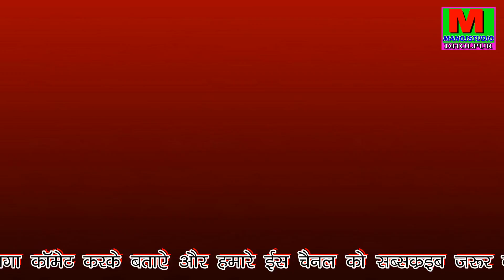Rasiya//गुर्जर के छोरा मत ज्यो मोकुं भुल//Gajendra Gurjar Khelyo Pyar Ko Phole Gurjar Ke Chora 2021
Albume :- Rajsthani
 Gurjar Rasiya .

Titel Khelyo Pyar Ko Phole Gurjar Ke Chora Mat Jayo Bul

Singer Gajendra Gurjar

Audio :-  Manoj Studio Dholpur

Muisc By :- Niketan

Audio Record Manoj Studio Dholpur

Video By :- Manoj  Studio Dholpur

Camera Main:- Manoj Photo Studio Dholpur

Video Edit :- Manoj Bhai Dholpur

Director :-Manoj Verma Dholpur Mob:-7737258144